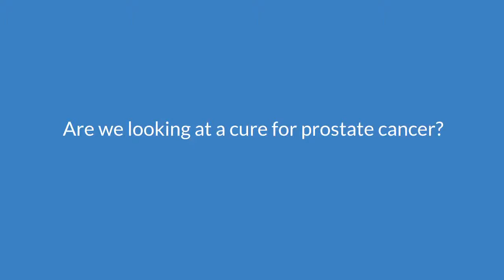What Does Cure Mean in Treating Prostate Cancer!